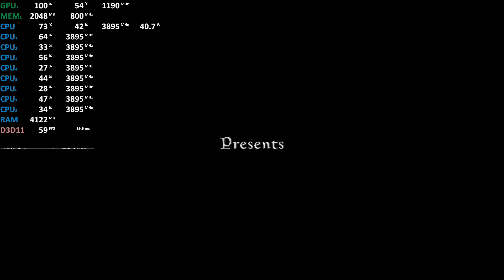The Elder Scrolls V: Skyrim i7-8809G & Radeon RX Vega M GH - Intel NUC NUC8I7HVK - Gameplay Test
The Elder Scrolls V: Skyrim Special Edition, 1080p max
Intel Core i7-8809G
Intel NUC NUC8I7HVK Hades Canyon
2x8GB DDR4-2400 (SO-DIMM)
Bios: 0040 (05/16/2018)
Driver: AMD Q2 2018